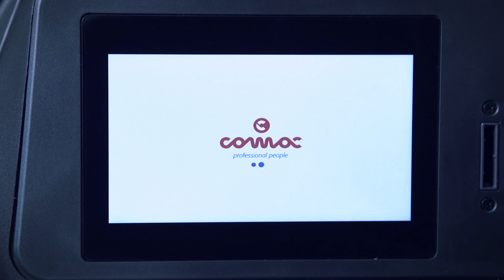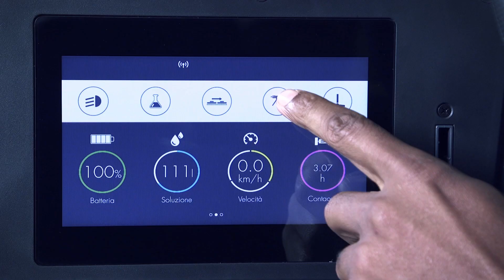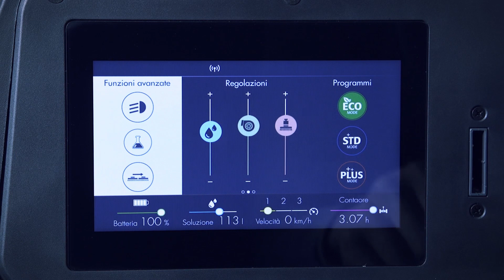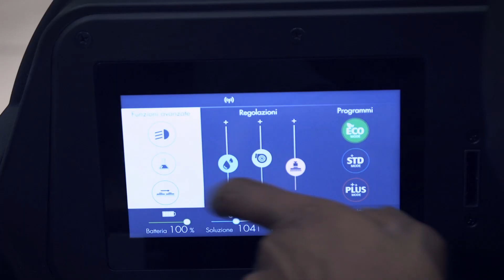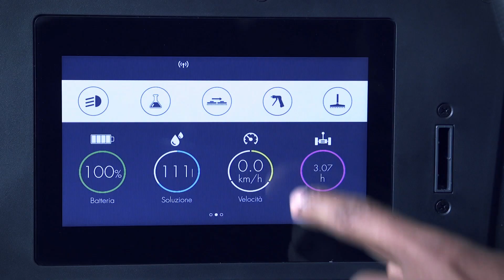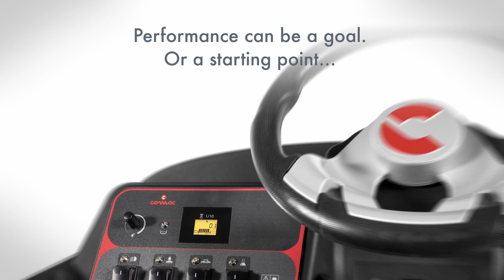Comac C85 Scrubber Dryer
The C85 from Comac is an extremely versatile scrubber dryer with numerous configurations, options and accessories providing a superior clean in a variety of environments